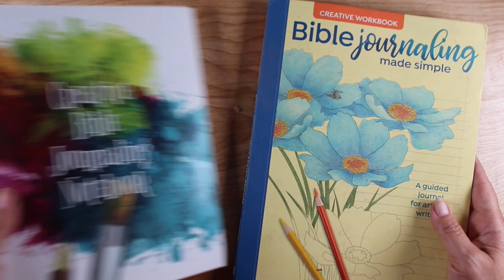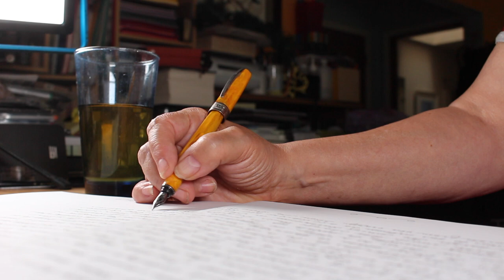Bible Journaling: Hearing from God through journaling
Sometimes just writing out what you're thinking speaks volumes to you in encouragement from God.